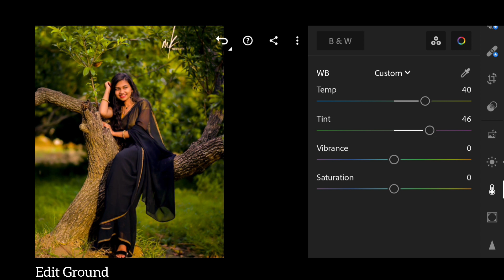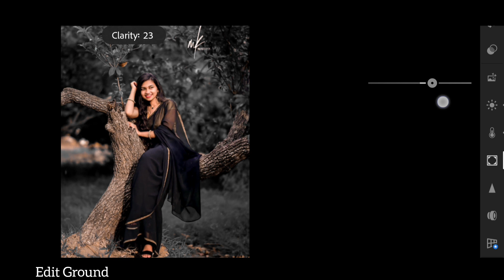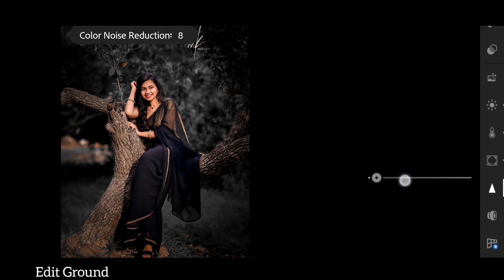🕊️Dark and brown effect Lightroom photo editing/🥵/preset download free/🥰/Edit Ground 🥀